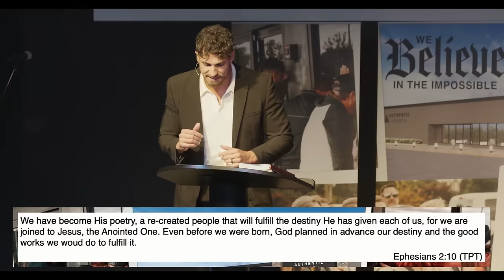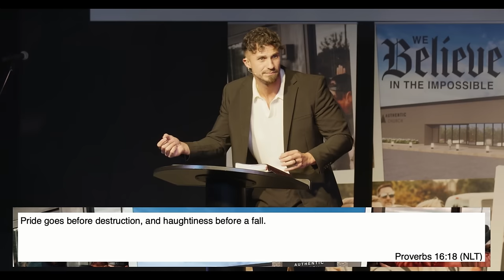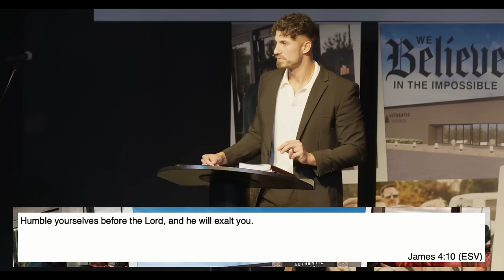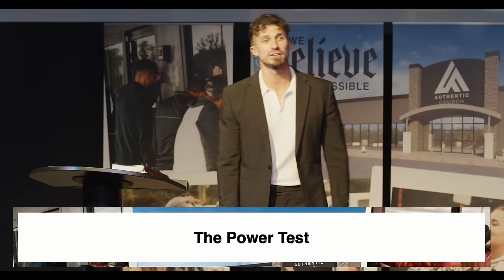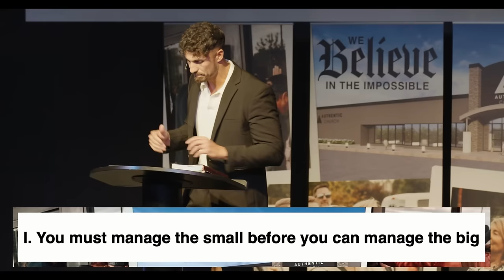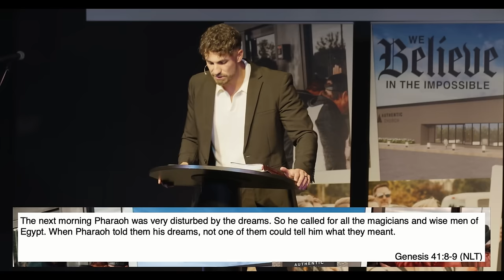"The Power Test" | "Believe the Impossible" | Pastor Bobby Chandler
WELCOME

Also, let us know where you are watching from by commenting your location!

WE’RE OPEN
Plan a visit to attend in person with us by clicking

Sundays at 9:00 & 11:00am

GIVING
To support this ministry and help us continue to reach people all around the world

NEXT STEPS
Have you made a decision to follow Jesus?

Seeking prayer for yourself or a loved one?

Want to learn more about Authentic Church?

You may be wondering what’s next on your journey. We want to help! Let us guide you to your next steps in your walk with Christ.